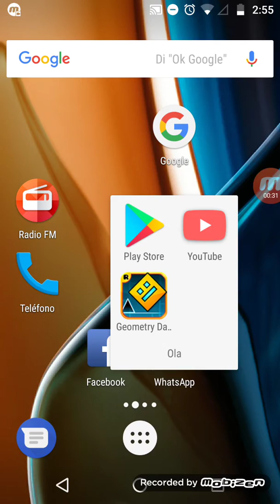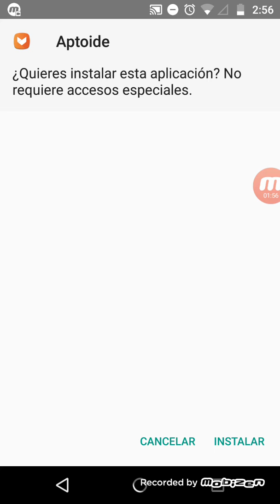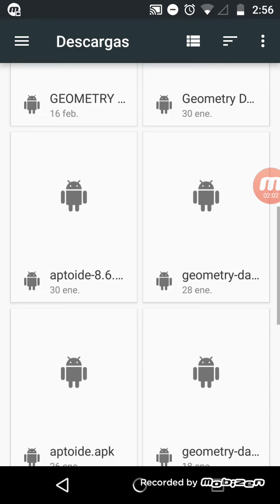Cómo descargar geometri Dash con todos los icono 2.0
Lin de playforfun